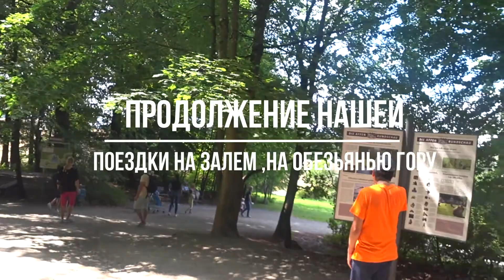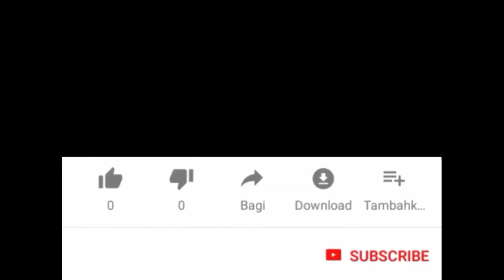Поездка на Залем, На Обезьянью гору.Familien Ausflug nach Salem Affenberg 1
Создано в Movavi Видеоредактор